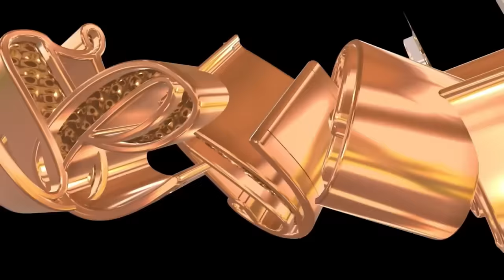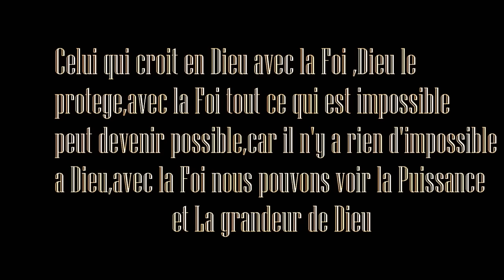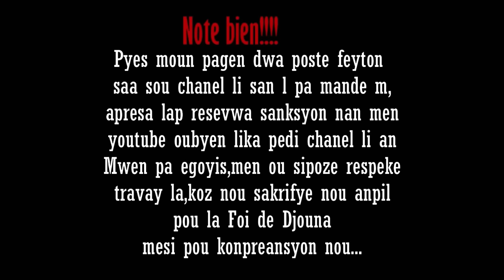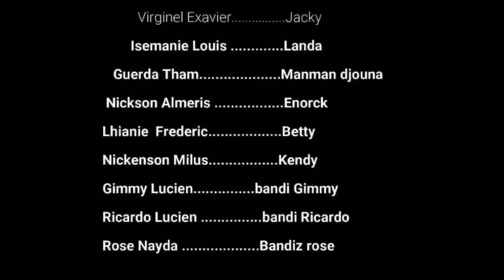La Foi de Djouna Saison 3 ( Episode 42) Feyton Ayisyen 2024 ( Danger pour Astronise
Abone avek Chanel la guys
ekri nou sou whatsapp{ñlkjhgfdsaAsdgfhjklññlkjgtrewq
-.m.-Fr James ( 849)642_8579